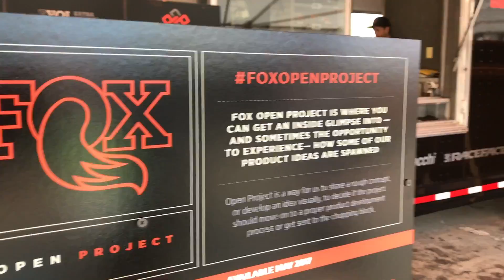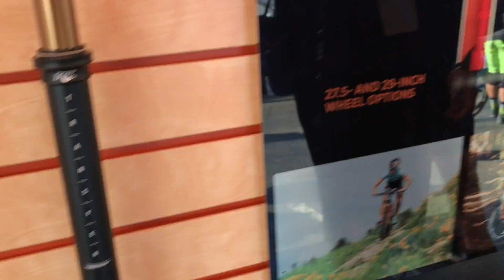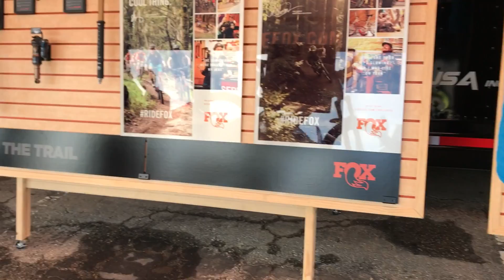Le novità Fox Racing Shox 2018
Andiamo a vedere le novità Fox 2018 esposte alla Sea Otter Classic in California. Più altre curiosità interessanti. Qui l'articolo completo